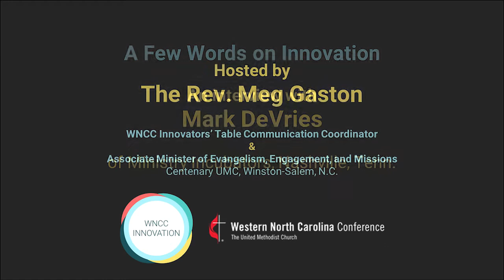WNCC Innovation Interview – Meg Gaston and Mark DeVries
Ever wonder what innovation looks like in the church context? Check out this interview with Meg Gaston and Mark DeVries to find out!